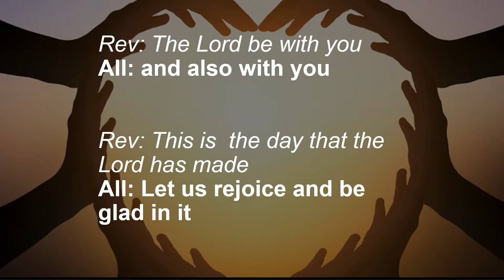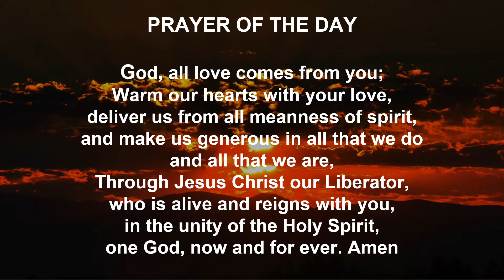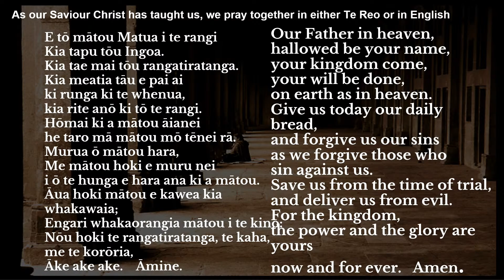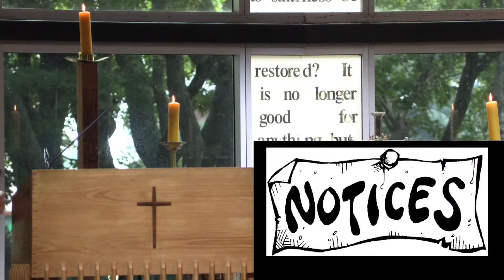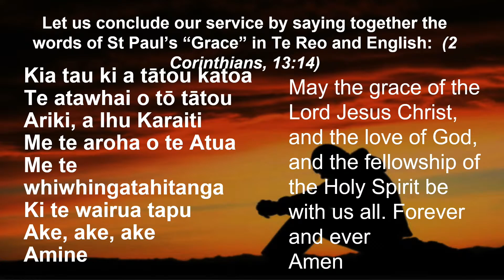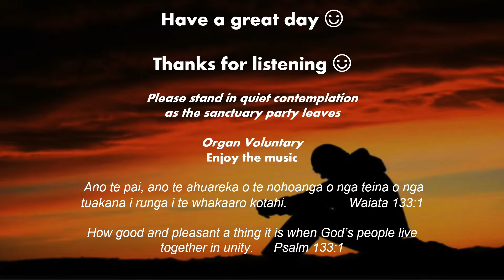Morning Chapel 05/04/22